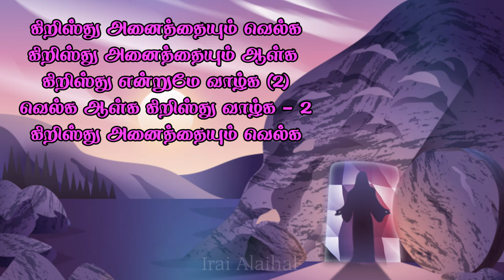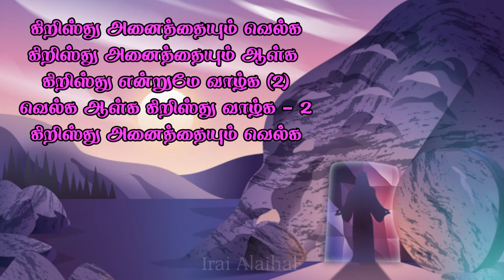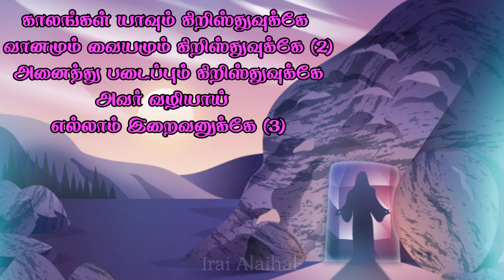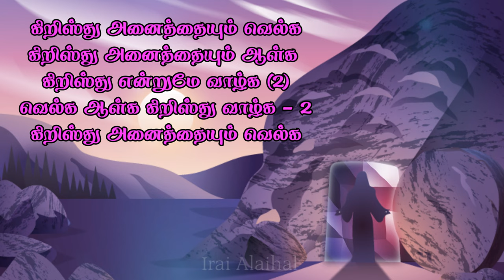1174 கிறிஸ்து அனைத்தையும் | Kristhu anaithaium | உயிர்ப்பு பாடல் | இறை அலைகள் | Lyrics Video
Lyrics Video
இயேசுவுக்கே புகழ்

ஒளிபடத்தொகுப்பு - செல்வன். ஆகாஷ்